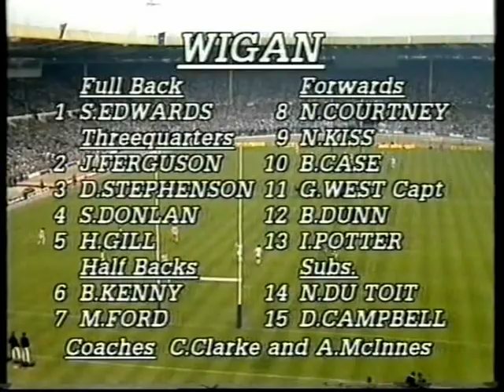Hull v Wigan - 1985 Challenge Cup Final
The greatest Wembley Rugby League cup final of the all.